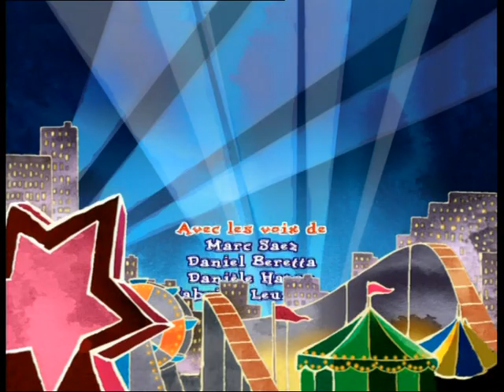Pablo le petit renard rouge - E42 "Souriez"